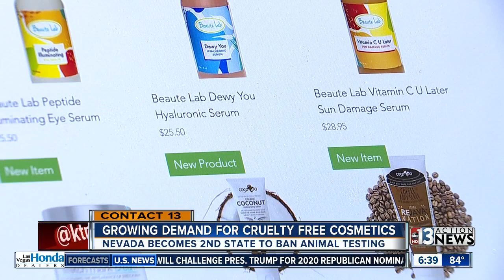Growing demands for cruelty free cosmetics.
There's a growing demand for cruelty free cosmetics. A new law that bans animal testing will be going into effect soon.